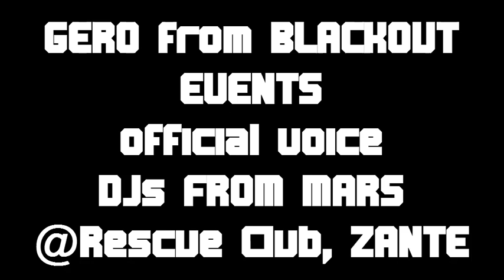GERO VOICE VS DJs FROM MARS @Rescue Club - ZANTE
- GERO FROM BLACKOUT EVENTS OFFICIAL LEMONADE VOICE DJs FROM MARS

- Rescue club // LAGANAS - ZANTE